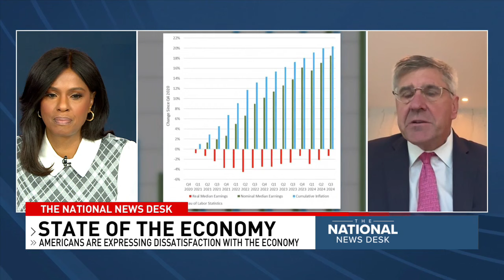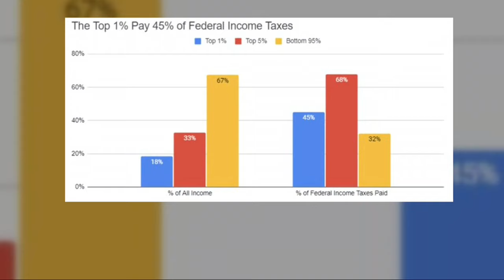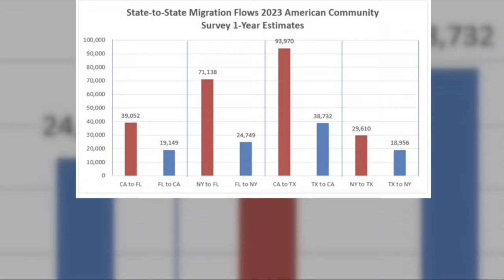Americans still feeling slight inflation squeeze despite rising wages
"There's good news and bad news ... the decline in people's incomes was worst in 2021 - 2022, remember when we had 9% inflation," explained Steve Moore. "The good news is that inflation has really come down a lot, and thank God ... but people are still on average a little bit poorer today when you adjust for inflation in terms of their buying power than they were four years ago."

TND covers content from Sinclair's stations in:
Abilene-San Angelo, TX : KTXS
Albany, GA : WFXL
Albany, NY : WRGB
Amarillo, TX : KVII
Asheville, NC : WLOS
Austin , TX : KEYE
Bakersfield, CA : KBAK/KBFX
Baltimore : WBFF
Beaumont, TX : KFDM/KBTV
Birmingham, AL : WBMA
Boise, ID : KBOI/KYUU
Bristol, VA : WCYB
Cedar Rapids, IA : KGAN/KFXA
Champaign, IL : WCCU
Charleston, SC : WCIV
Charleston, WV : WCHS/WVAH
Chattanooga, TN : WTVC
Cincinnati, OH : WKRC/WSTR
Columbia, SC : WACH
Columbus, OH : WSYX/WTTE
Dayton, OH : WKEF/WRGT
El Paso, TX : KFOX/KDBC
Eugene, OR : KVAL/KMTR
Eureka, CA : KAEF
Flint, MI : WEYI/WBSF
Fresno, CA : KMPH
Gainesville, FL : WGFL
Green Bay, WI : WLUK
Greenville-New Bern, NC : WCTI
Harlingen, TX : KGBT
Harrisburg, PA : WHP
Jefferson City, MO : KRCG
Johnstown, PA : WJAC
Kalamazoo-Grand Rapids, MI : WWMT
Kirksville-Ottumwa, IA : KTVO
Las Vegas, NV : KSNV
Lewiston, ID : KLEW
Lincoln, NE : KHGI/KWNB
Little Rock, AR : KATV
Lynchburg, VA : WSET
Macon, GA : WGXA
Medford, OR : KTVL
Mobile, AL : WPMI
Myrtle Beach, SC : WPDE
Nashville, TN : WZTV
Oklahoma City : KOCB/KOKH
Pasco, WA : KEPR
Pensacola, FL : WEAR/WFGX
Portland, ME : WGME/WPFO
Portland, OR : KATU/KUNP
Providence, RI : WJAR
Quincy-Hannibal, IL : KHQA
Redding-Chico, CA : KRCR
Reno, NV : KRNV/KRXI
Rochester, NY : WHAM
Salt Lake City : KUTV
San Antonio, TX : KABB/WOAI
Savannah, GA : WTGS
Seattle, WA : KOMO/KUNS
Sioux City, IA : KMEG/KPTH
South Bend, IN : WSBT
Springfield, IL : WICS
Steubenville, OH : WTOV
Syracuse, NY : WSTM
Toledo, OH : WNWO
Traverse City, MI : WPBN
Tulsa, OK : KTUL
Washington DC : WJLA
West Palm Beach, FL : WPEC
Wilkes-Barre, PA : WOLF
Yakima, WA : KIMA